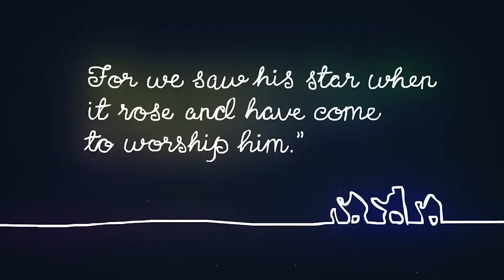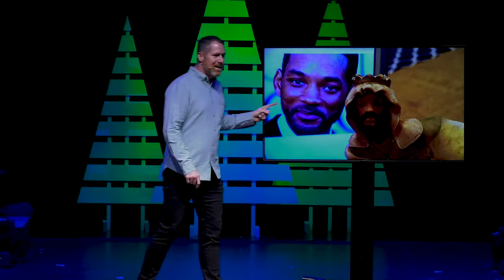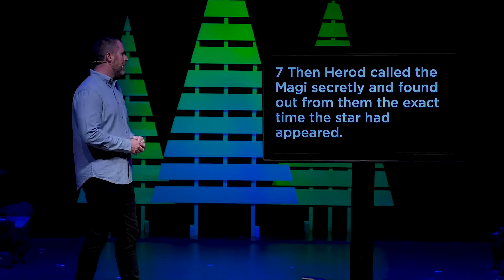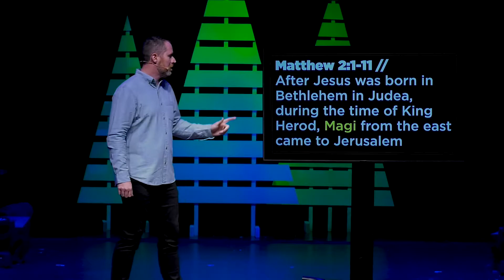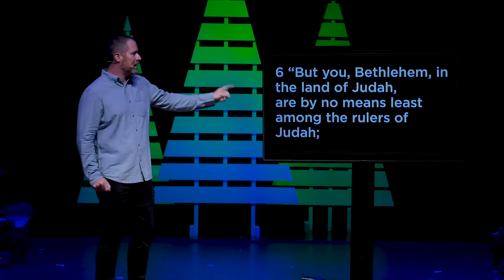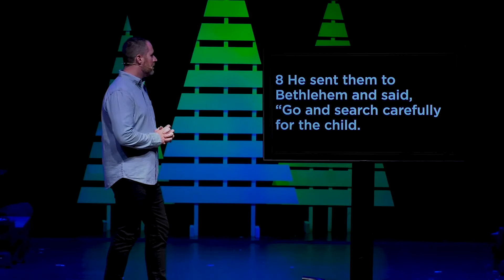Worship the King Part 2